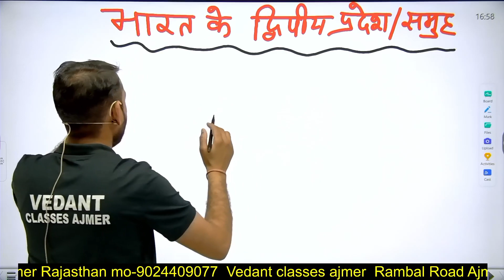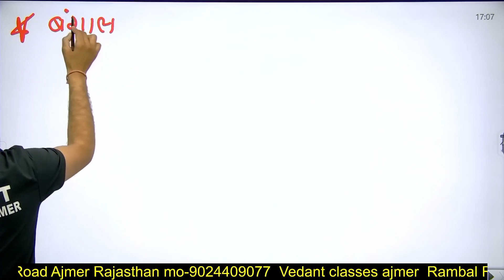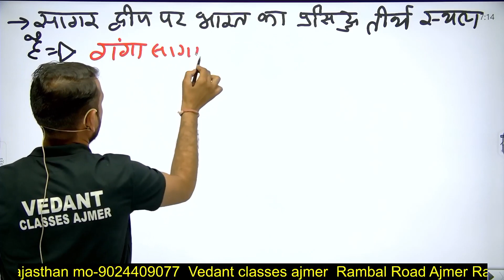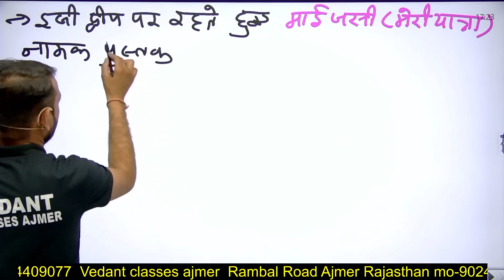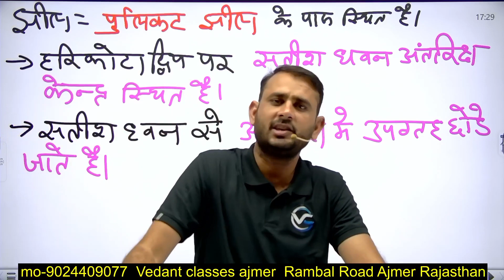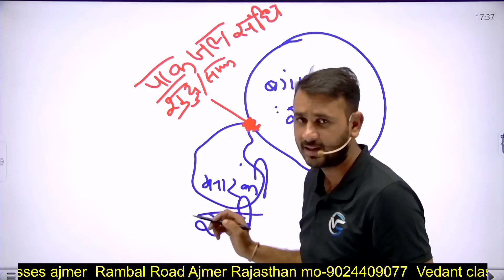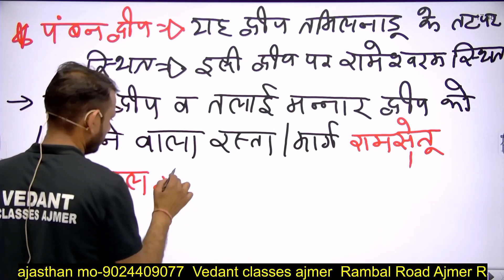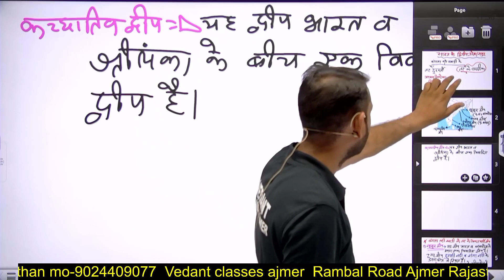Indian Geography(भारत का भूगोल) | भारत के भौतिक पर्देश | बंगाल की खाड़ी के द्वीप (Part-3) Ranjeet Sir